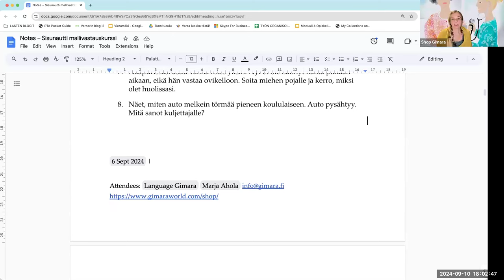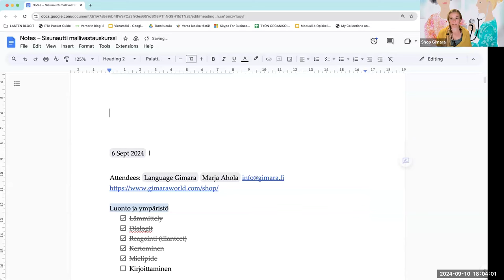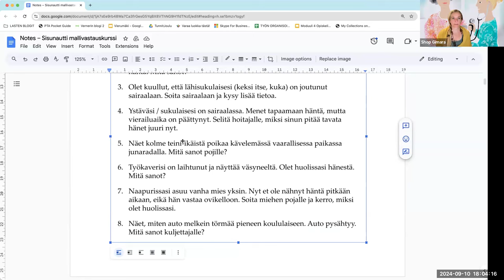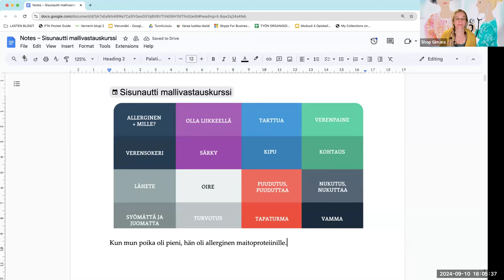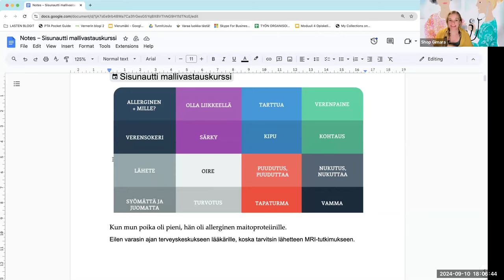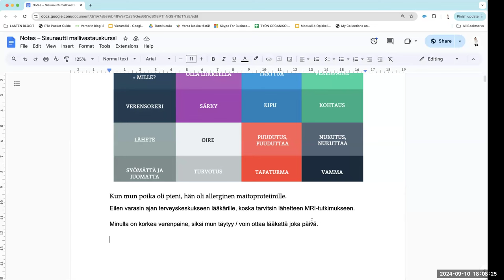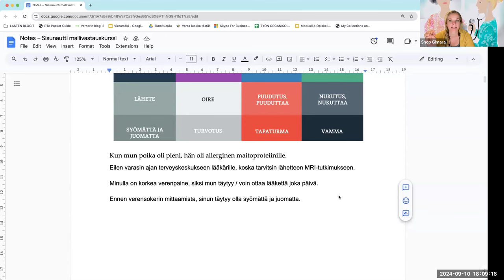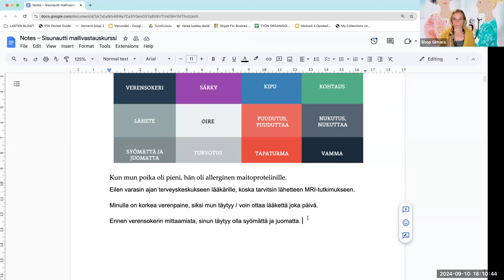Opi suomea! Sisunautin mallivastauskurssi, osa 7 (Intermediate)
Teema Theme: Terveys ja hyvinvointi
Osateema Part theme: Lämmittely ja tilannetehtävät
Taso Level: Keskitaso